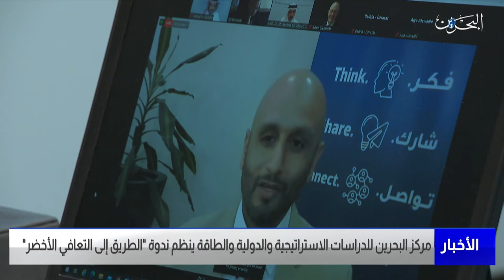مركز الأخبار : مركز البحرين للدراسات الاستراتيجية والدولية ينظم ندوة الطريق إلى التعافي الأخضر